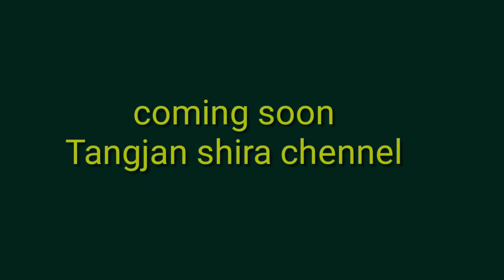Nomil pante maidake Mikchaa nie ma.sie ra.bo full video Tangjan shira